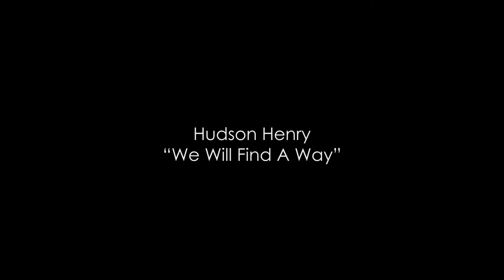Hudson Henry We Will Find A Way